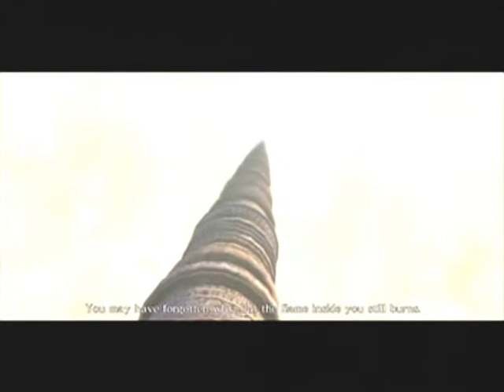Asura's Wrath 03 Episode 3 Hell On Gaea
Asura's Wrath Walktrought Gameplay Asura's Wrath 03 Episode 3 Hell On Gaea

Rank S